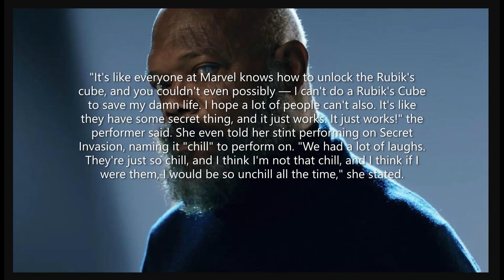MCU Secret Invasion has a release date plus Liv Tyler head returns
New Videos Post:
Tuesday
Wednesday

I skip quite a bit. Check out the issue(s) to get the whole story. Until then, Venture Onward.